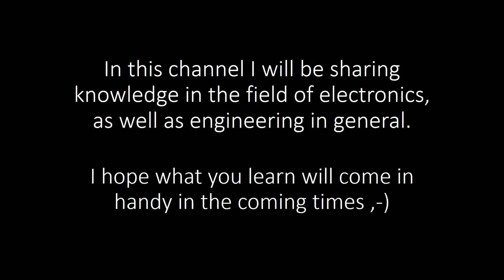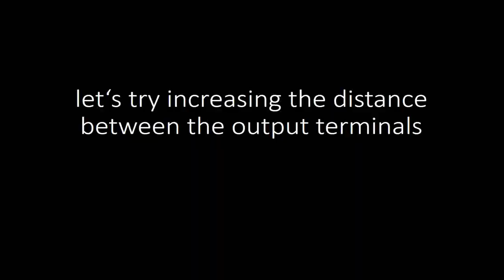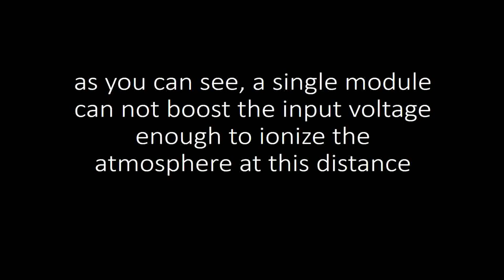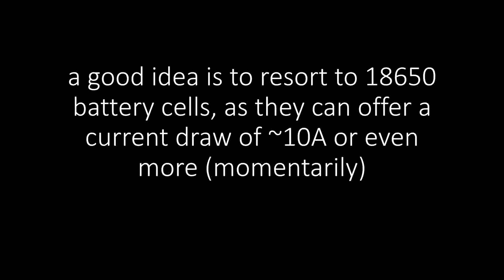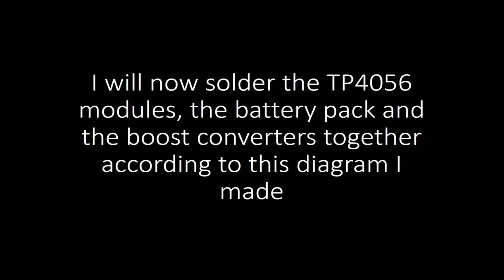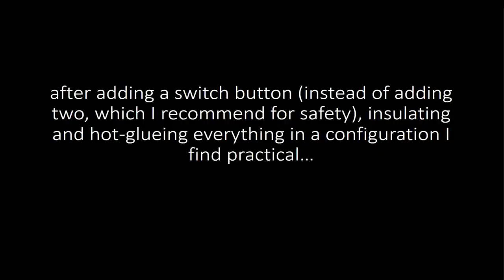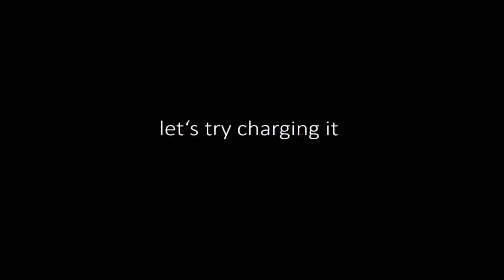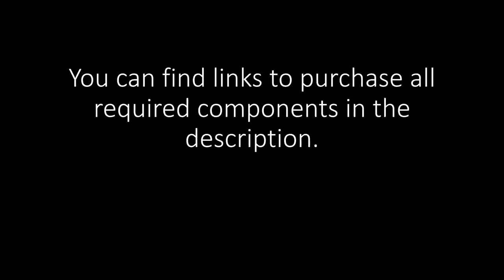DIY Rechargeable Arcing Contraption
Do not forget, each charging module needs a DISTINCT power supply.
Using common GND may result in shorting your batteries, even explosion.

Be adviced, I accidently shocked myself with this and it is really painful, probably dangerous to anyone with a heart condition.
Extreme caution is advised. I recommend using a toggle and a momentary switch (connected to GND and positive respectively) for safety.

This contraption can be used as:
a) a base for an EMP device
b) an electric lighter
c) a base for an electroplating machine
d) high-power ignition
e) anything you can think of provided it doesn't involve harming people :)

Components used

boost converters:

TP4056 modules:

18650 cells:

battery holders: